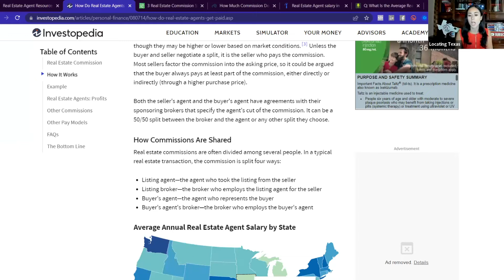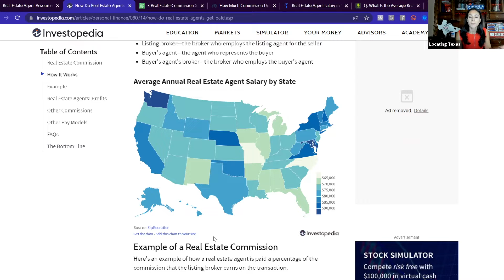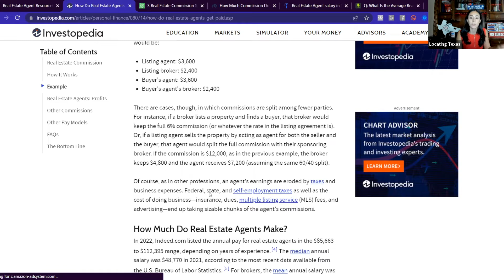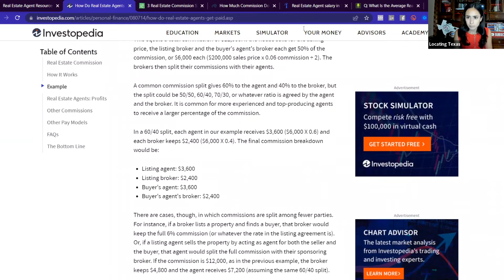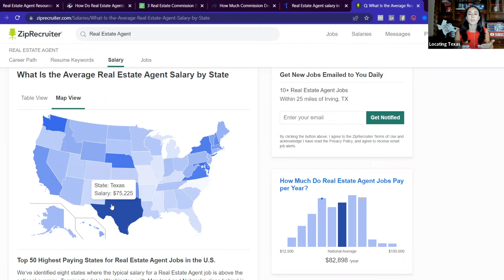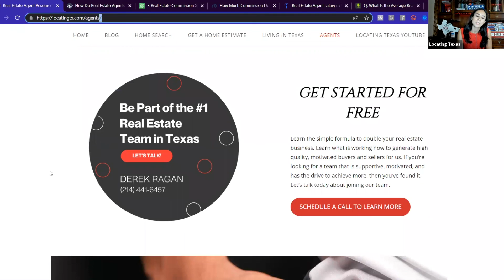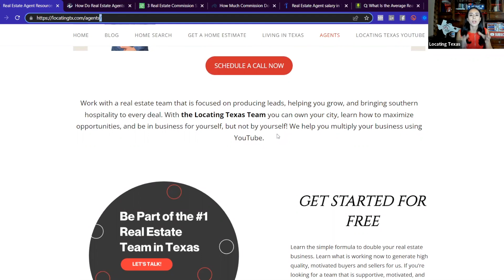Real Estate Agent Salary | What is the average salary for a NEW agent?! 💸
In this video, learn what the average real estate agent salary is for new agents and what the breakdown of commission splits really means!

00:00 - Average new agent salary
 03:05 - Commissions structure in real estate
07:10 - Real Estate Agent Training with Us

Amy has 10+ years of experience in Digital Marketing for global corporations and small businesses. She has two Master's degrees and now enjoys helping agents grow and build businesses with her company Locating Texas.

To learn more about the team led by her and her fiance Derek, go

In 2021, Derek mastered the art of negotiating - selling over $10 Million in homes all generated through YouTube. Together with Amy, they have knowledge and experience building multi-million dollar real estate businesses all through the power of online.

Brokered by eXp Realty, the couple is also teaching real estate agents the power of passive income and the power of real estate investing. Watch this quick video to learn more about their brokerage

So, you're looking to become a real estate agent in Texas? We seek to help you not just get started, but become one of the best. We believe in community over competition, so helping others is the best way to be in this business. Our team loves helping new agents because most companies don't want to help people just getting started in their business. But, we know everyone deserves a chance at being great and with a little training, coaching and mentoring, you can be a top producing agent quickly!

What we focus on with our training programs and mentoring:
1. Branding & Design
2. Relationships & Communication
3. Social Media Presence
4. YouTube Strategies
5. Hard Skills For Negotiation & Selling

Ready to be part of the largest team in Texas?